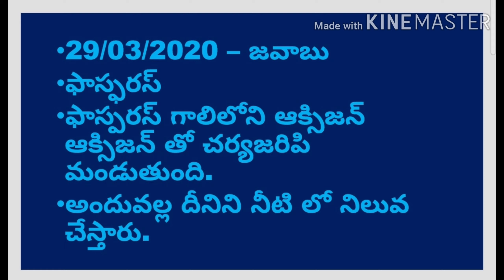పోటీపరీక్షలకు పొడుపు కథల కెమిస్ట్రీ17 , CHEMISTRYFORCOMPETITIVE EXAMS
పోటీపరీక్షలకు పొడుపు కథల కెమిస్ట్రీ17